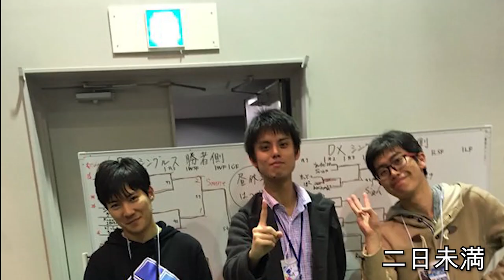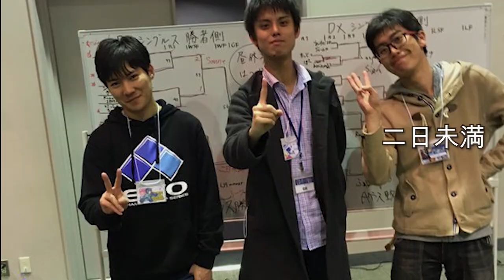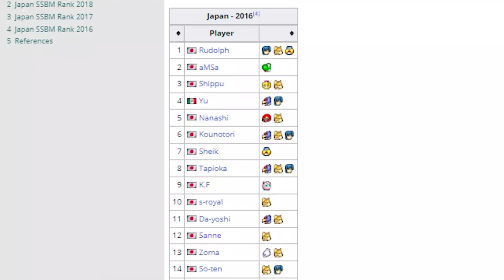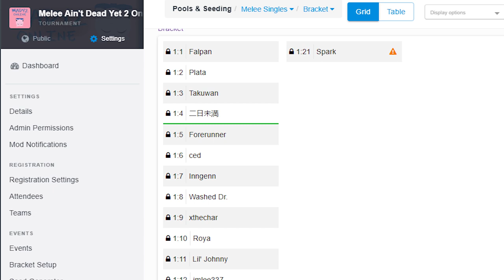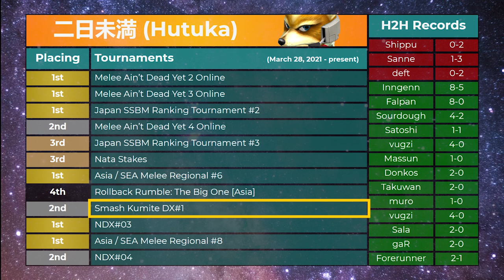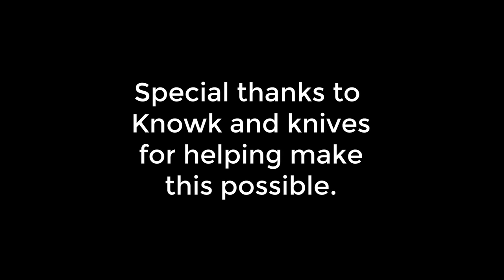Asia's Hidden Bosses: 二日未満, The Fox From Hokkaido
In this video series we look at Asia's lesser known top players. The first episode in the series talks about Hutuka, a Japanese Fox main from Hokkaido, Japan.